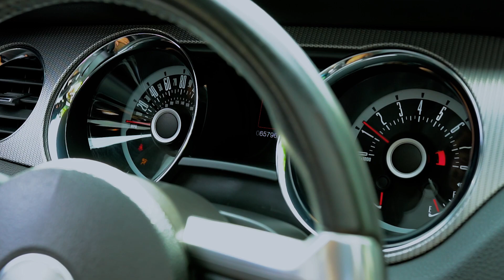Phase 3 Supercharged Roush Mustang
Car Modifications:

Roush TVS 2300 Phase 3
Roush Front Lip
Roush Fog Light Pods
Roush Axleback
Pypes X Pipe
GT500 Grille
Ford Racing Lowering Springs

The gear that I use:

Cameras:
Sony A7R ii
Sony 70-200mm f/4 G OSS
Tamron 17-28mm f/2.8 Di III RXD Wide
Sigma 35mm F1.4 Art
Sony FE 50mm F1.8
Sony FE 24-70mm f/2.8 GM
Sony A6500
DJI Phantom 4 Pro
GoPro Hero7 Black

Audio:
Zoom H5 Recorder
Tascam D10 Lavalier Mic
Rodelink Wireless
Sennheiser MKE600 shotgun mic
Zoom H1
Rode Smart Lav

Misc:
DJI Ronin M
Sandisk 128GB
Sandisk 64GB
Sandisk 32GB
Atomos Ninja V5